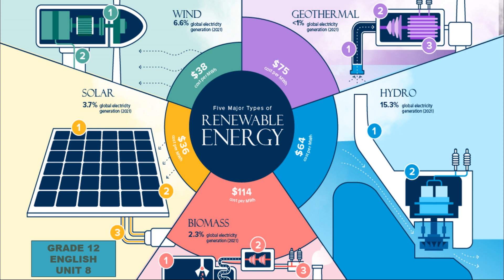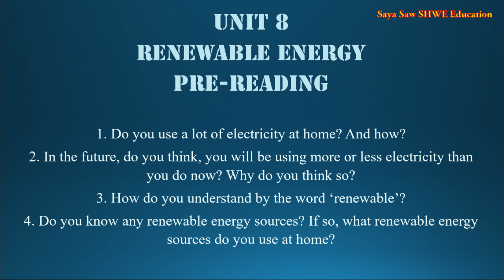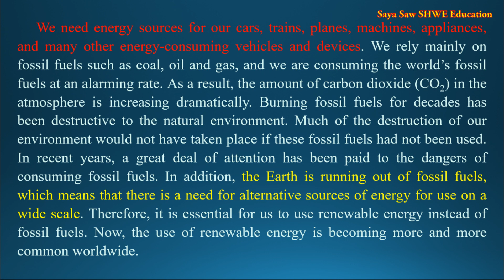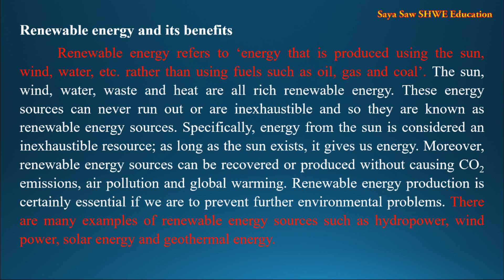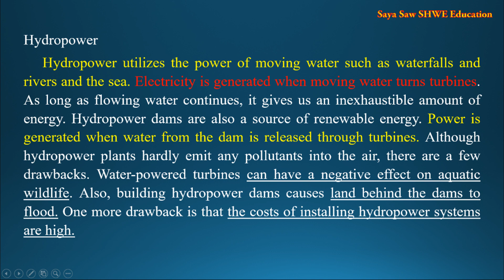Renewable Energy : Grade_12English Unit (8) Part 1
Grade 12 English UNIT 8

RENEWABLE ENERGY

Part (1)

သင်ခန်းစာ ပို့ချချက်

(ယခု ဗီဒီယိုသည် အခြေခံပညာ ကျောင်းသားကျောင်းသူများအတွက် သင်ရိုးတစ်ခုလုံး အခမဲ့ လွယ်ကူစွာလေ့လာနိုင်ရန် ရည်ရွယ်၍ တင်ဆက်ခြင်းဖြစ်ပါသည်။)

Pre-Reading

1.Do you use a lot of electricity at home? And how?

2.In the future, do you think, you will be using more or less electricity than you do now? Why do you think so?

3. How do you understand by the word ‘renewable’?

4. Do you know any renewable energy sources? If so, what renewable energy sources do you use at home?

Read the passage.

We need energy sources for our cars, trains, planes, machines, appliances, and many other energy-consuming vehicles and devices. We rely mainly on fossil fuels such as coal, oil and gas, and we are consuming the world’s fossil fuels at an alarming rate. As a result, the amount of carbon dioxide (CO2) in the atmosphere is increasing dramatically. Burning fossil fuels for decades has been destructive to the natural environment. Much of the destruction of our environment would not have taken place if these fossil fuels had not been used. In recent years, a great deal of attention has been paid to the dangers of consuming fossil fuels. In addition, the Earth is running out of fossil fuels, which means that there is a need for alternative sources of energy for use on a wide scale. Therefore, it is essential for us to use renewable energy instead of fossil fuels. Now, the use of renewable energy is becoming more and more common worldwide.

Renewable Energy and its Benefits

 Renewable energy refers to ‘energy that is produced using the sun, wind, water, etc. rather than using fuels such as oil, gas and coal’. The sun, wind, water, waste and heat are all rich renewable energy. These energy sources can never run out or are inexhaustible and so they are known as renewable energy sources. Specifically, energy from the sun is considered an inexhaustible resource; as long as the sun exists, it gives us energy. Moreover, renewable energy sources can be recovered or produced without causing CO2 emissions, air pollution and global warming. Renewable energy production is certainly essential if we are to prevent further environmental problems. There are many examples of renewable energy sources such as hydropower, wind power, solar energy and geothermal energy.Hydropower
 Hydropower utilizes the power of moving water such as waterfalls and rivers and the sea. Electricity is generated when moving water turns turbines. As long as flowing water continues, it gives us an inexhaustible amount of energy. Hydropower dams are also a source of renewable energy. Power is generated when water from the dam is released through turbines. Although hydropower plants hardly emit any pollutants into the air, there are a few drawbacks. Water-powered turbines can have a negative effect on aquatic wildlife. Also, building hydropower dams causes land behind the dams to flood. One more drawback is that the costs of installing hydropower systems are high.